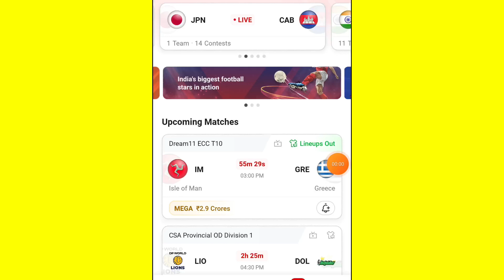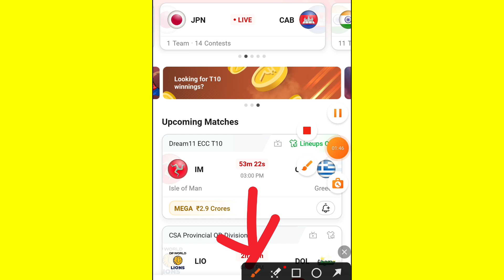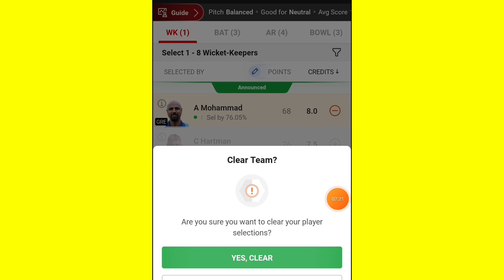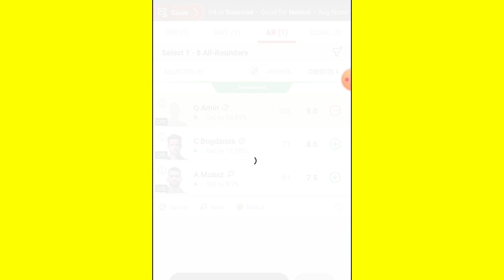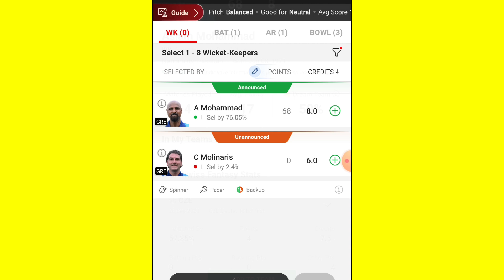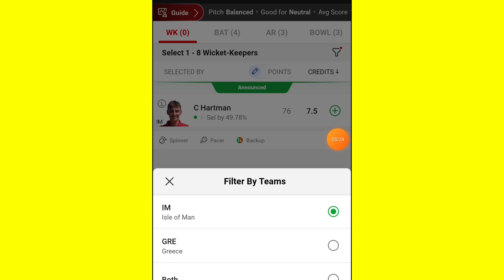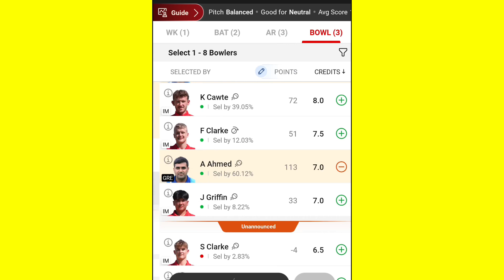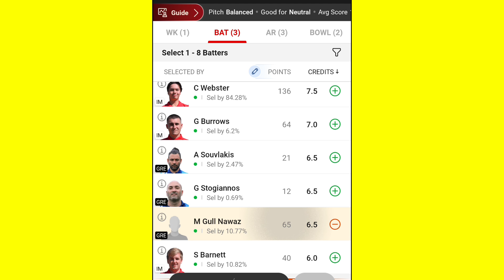IM VS GRE DREAM11 PREDICTION im vs gre dream11 team। Isle of Man versus Greece DREAM11 GL TEAM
1. This analysis is based on my Understanding, knowledge and instinct .While selecting your team, consider the points mentioned and make your own decision.

2.Dream11 takes great care to comply with all central and state legislation in India to ensure that users are fully protected. Every contest on platform is carefully designed to comply with applicable statutes and regulations in India. Dream11 constitutes a 'game of mere skill', which makes the Dream11 game exempt from the provisions of the Public Gambling Act, 1867 (PGA). Dream11 is a legitimate business activity protected under Article 19(1)(g) of the Constitution of India.